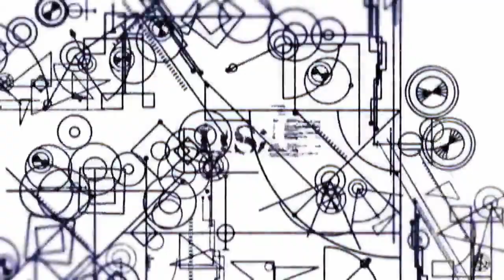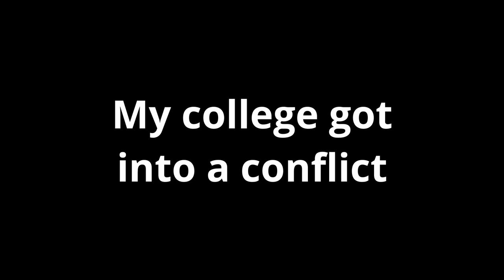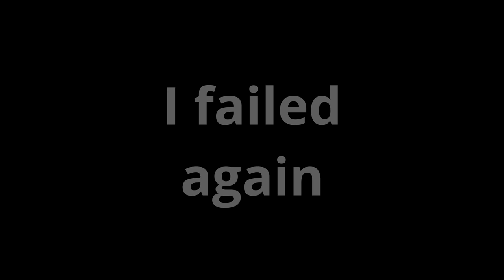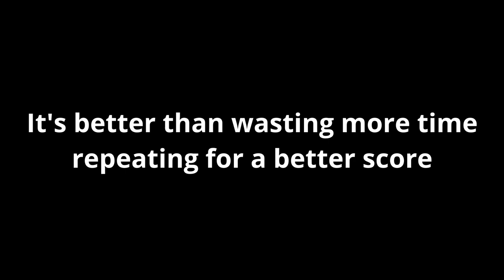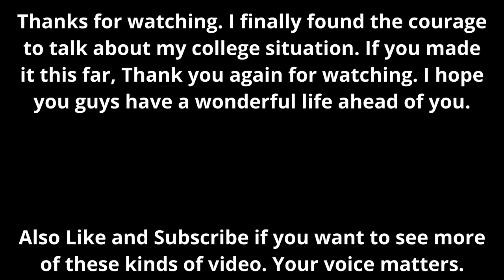The Automation Games Trinity: Three Games that Changed my Life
A video that started with a story of my life in college, and that somehow connects with the three games that I wanted to discuss on the video, Satisfactory, Dyson Sphere Program, and Factorio, or what I liked to call them "The Automation Games Trinity". These Automation/Factory games changed my life, for the better.

Stock footage provided by Beachfront, downloaded from videvo.net
Stock footage provided by Patramansky Oleg, downloaded from videvo.net
Stock footage provided by MART PRODUCTION, downloaded from pexels.com